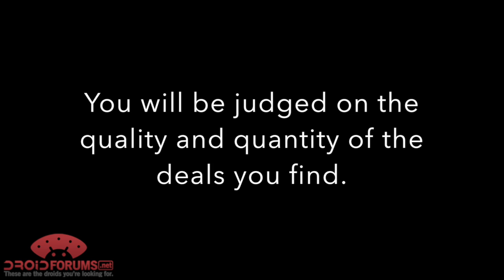ASUS ZenWatch Giveaway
DroidForums.net is giving away a free ASUS ZenWatch! Watch the video to find out how you can get your hands on one.